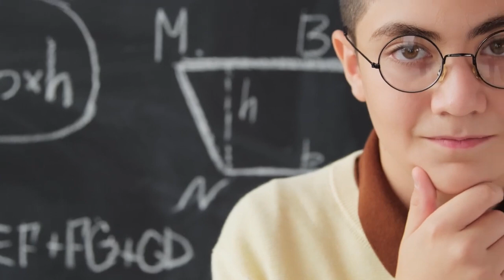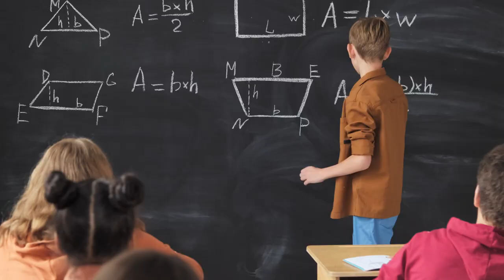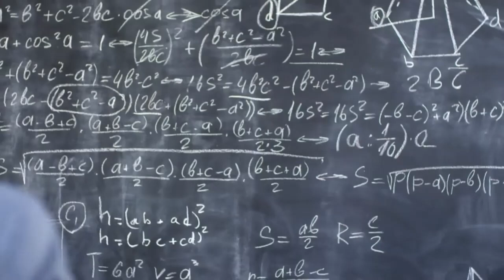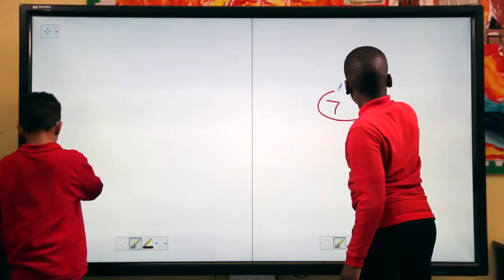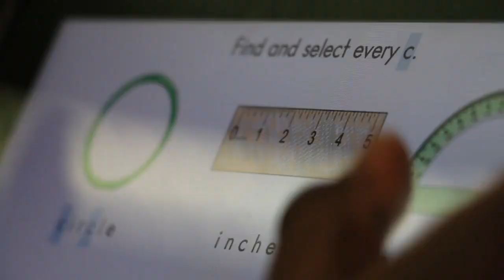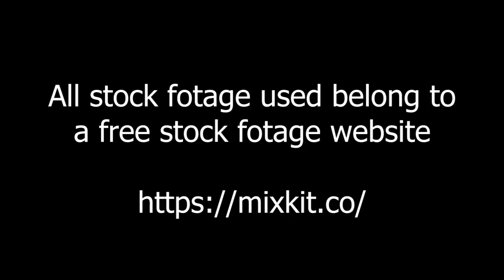IMPORTANCE OF TECHNOLOGY I EDUCATION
PED 310-TECHNOLOGY FOR TEACHING AND LEARNING 1